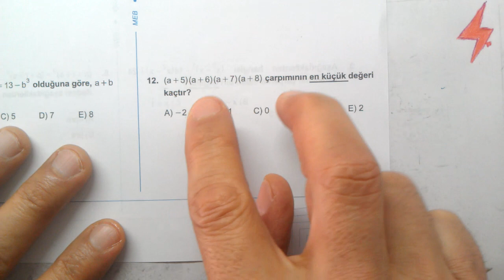10. Sınıf | Kazanım Testi 17 | Polinomlar 3 | 12. soru | MEB | 2022 2023 | Matematik | PDF | TYT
polinomlar 3 | 12. soru | 10. sınıf müfredatı ile çözüm
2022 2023 | 10. Sınıf | Matematik | MEB | Kazanım Kavrama Testleri 17 | Çözümleri | Kazanım Kavrama Testi 17 | Polinomlar 3 | eba | meb | ogm materyal | 10. sınıf kazanım testleri 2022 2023 matematik çözümleri | tamamı | TYT | AYT | YKS
10. sınıf MEB kazanım testleri matematik 17
10. Sınıf MEB Kazanım Kavrama Testleri Matematik Çözümleri 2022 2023 pdf
10. Sınıf Matematik, 10. Sınıf Matematik  MEB Kazanım Kavrama Testi 17
Polinomlar 3, 10. Sınıf Matematik  MEB Kazanım Kavrama Testleri
10. sınıf MEB Kazanım testi 17 | Polinomlar 3 | matematik | 10. sınıf | meb | kazanım kavrama testleri | Polinomlar 3
10. Sınıf Matematik Konuları
Konu Anlatımlı Soru Çözümleri
10. Sınıf MEB Kazanım Kavrama Testleri Çözümleri
10. Sınıf MEB Kazanım Kavrama Testi 17
10. Sınıf Kazanım
10. Sınıf Matematik
AYT YKS Hazırlık
TYT Hazırlık
10. Sınıf Kazanım Polinomlar 3
10. Sınıf meb Testleri | EBA | OGM Materyal
10. Sınıf Kazanım Testleri
10. sınıf kazanım kavrama testleri
Kazanım Kavrama Testleri
#10.sınıf
10. Sınıf Kazanım Testi 17
10. Sınıf Kazanım Testleri Konu Anlatımlı Çözümler
10. Sınıf Matematik Testi - 17
10. Sınıf Matematik Polinomlar 3